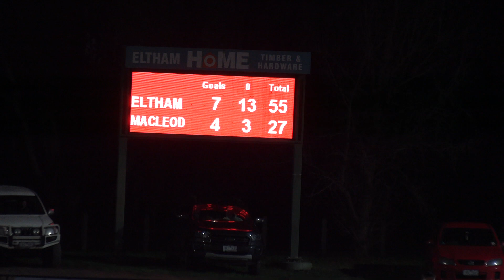Eltham vs Macleod u19'2,s 3rd